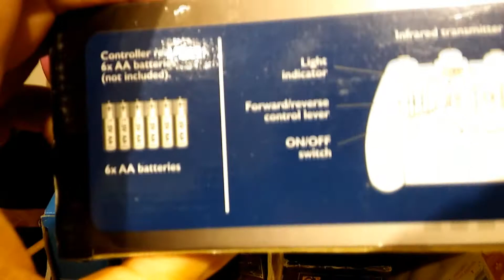Charity Shop Short - Wall Climbing RC Car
Charity Shop Short - Wall Climbing RC Car. My Charity Shop Short series is simply items that caught my eye but I didn't buy.  I have a few of this type of car already.